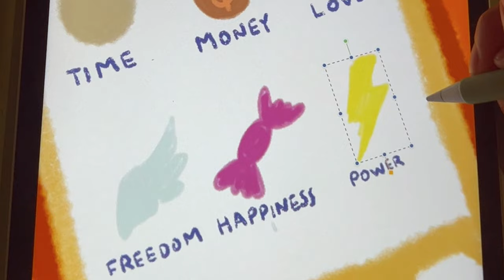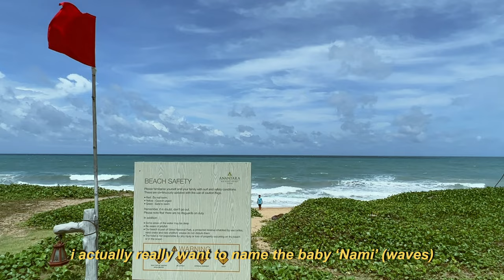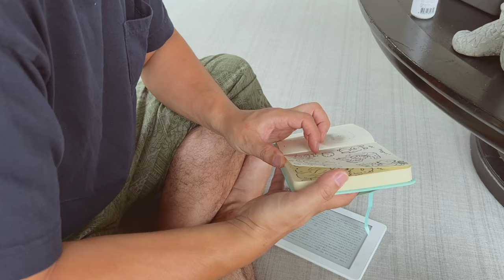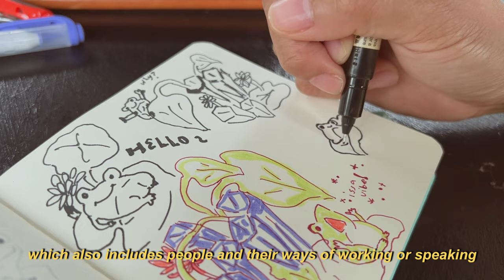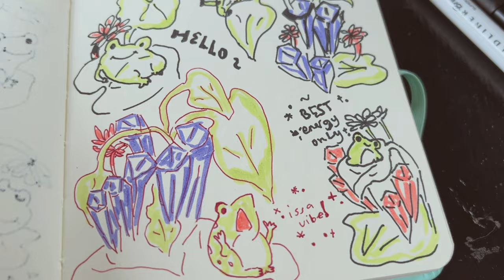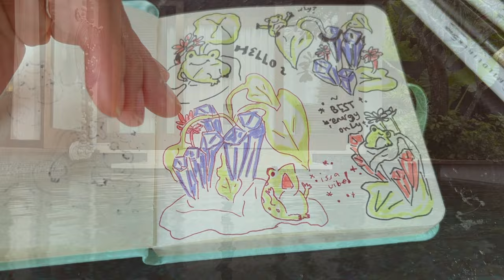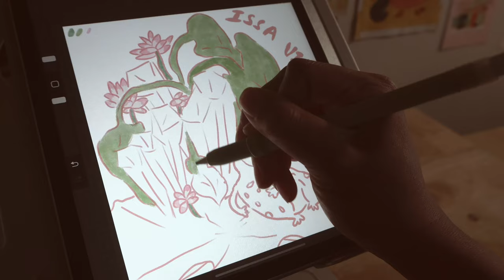weekend in phuket ✈️ how i cope with work stress while on vacation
💬 CC available (ENG, UK)

it's a babymoon in phuket vlog edition! plus a little birthday and anniversary celebration. i used the time away to focus on my new online shop. i also shared a bit of how i cope with stress from work while on holiday through art making!

📌 NEW SHOP COMING SOON